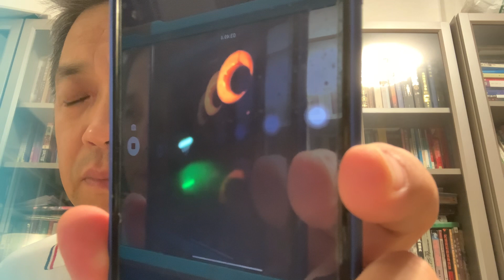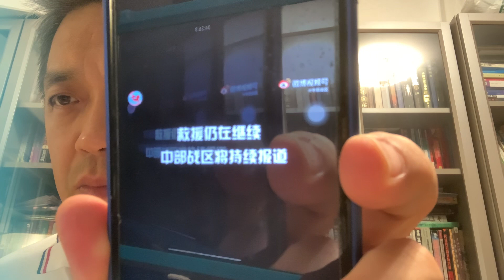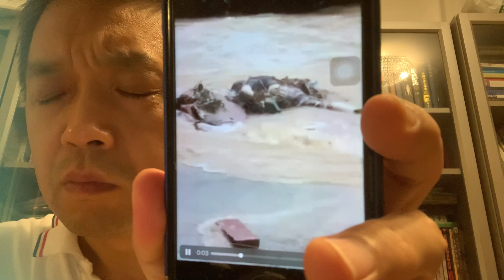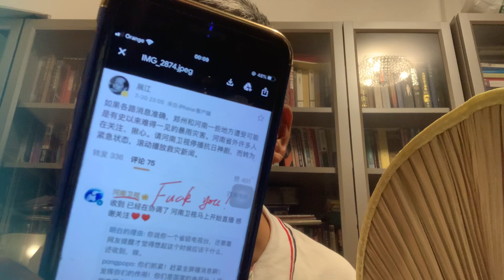河南大水灾的持续报道：即将爆破炸坝泄洪，老百姓赶紧逃命吧，坛坛罐罐丢了不可惜，人命最要紧，留得青山在 不怕没柴烧！！！！！！～～～千呼万唤之下，解放军中部战区八十三集团军防化工程团终于出动啦！！！！！